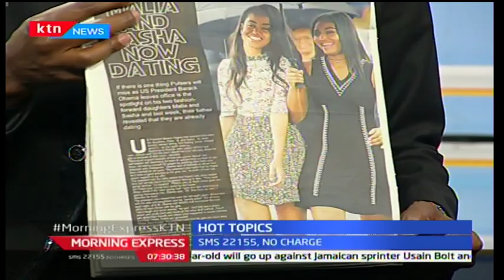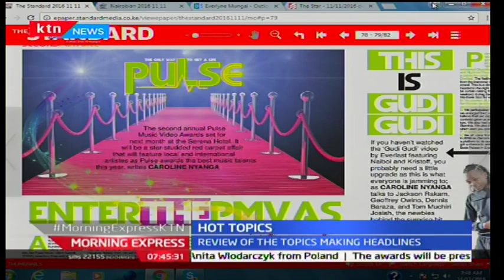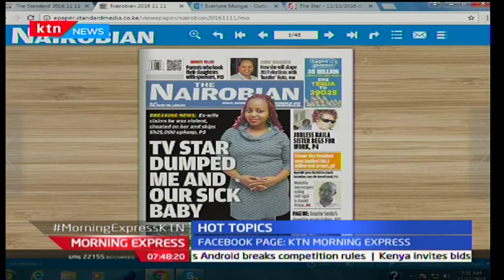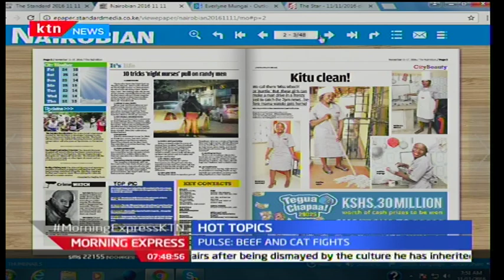Morning Express KTN : Hot Topics,President's son wedding November 11, 2016